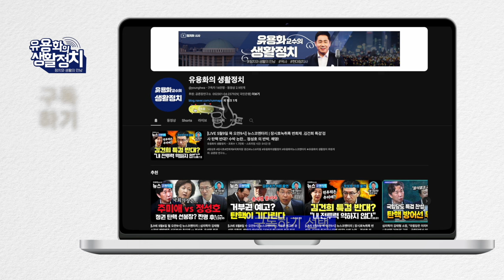김갑수 ㆍ조국혁신당은 프로젝트 정당인가 /보수궤멸 열사 명태균! 개망신 당한 김종인. 질질 짠 오세훈 [김갑수 선생]